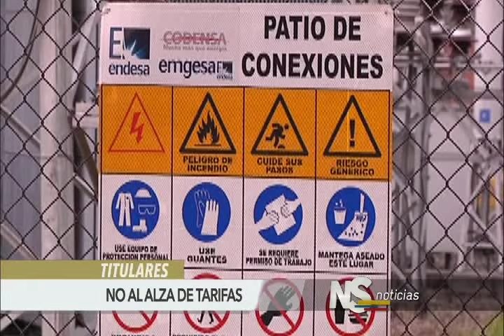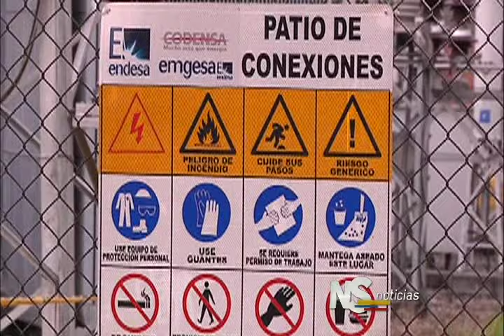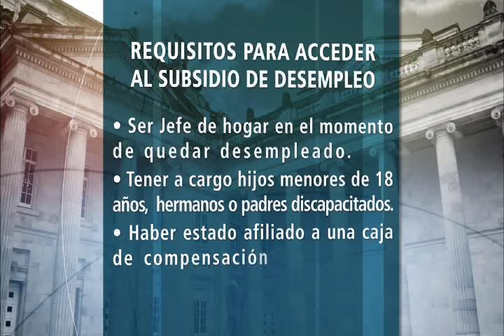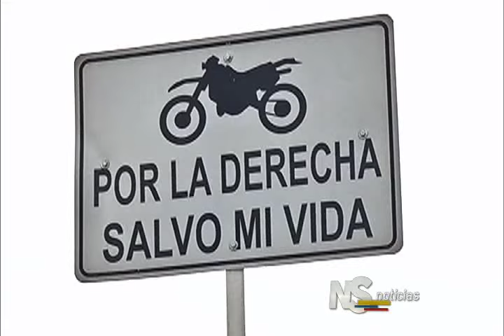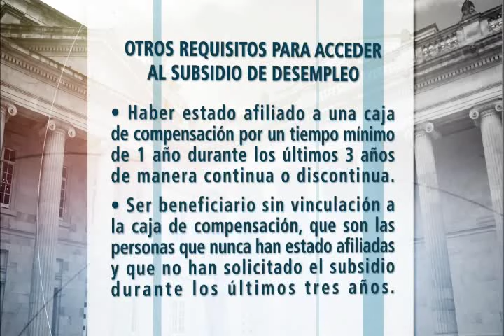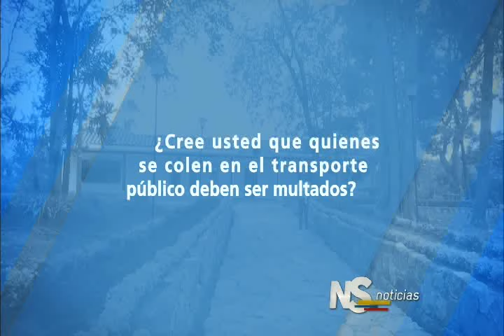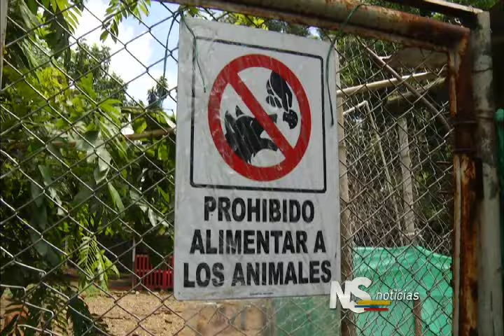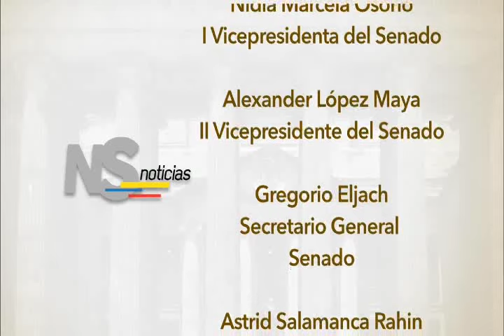Noticiero del Senado, Emisión Completa del 12 de Mayo de 2016